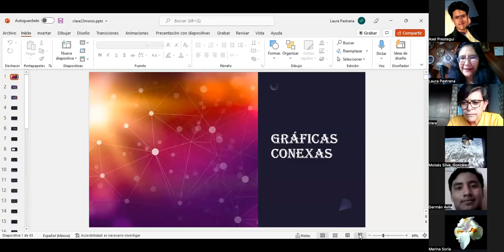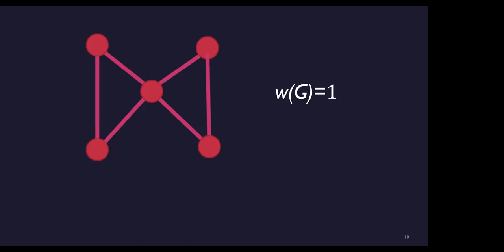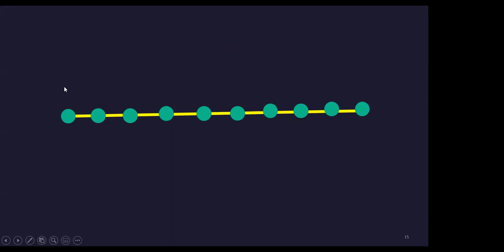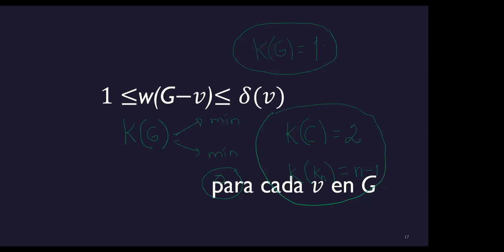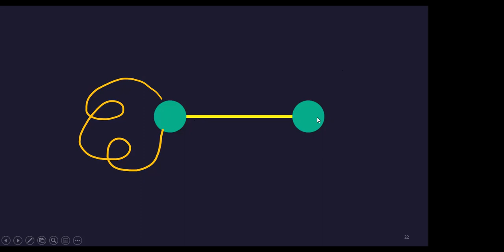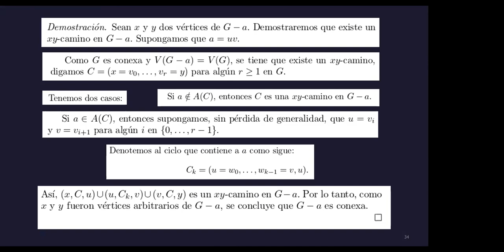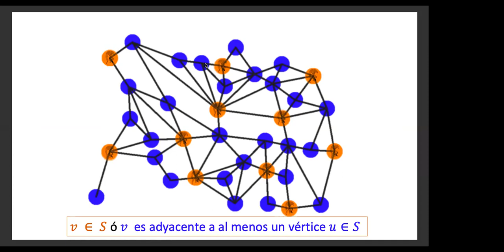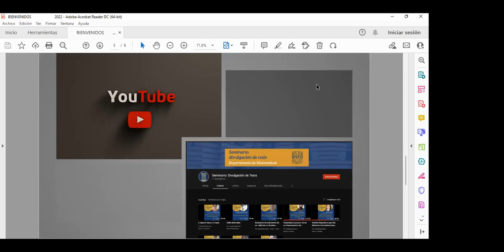video1950072936 Mat discretas 8